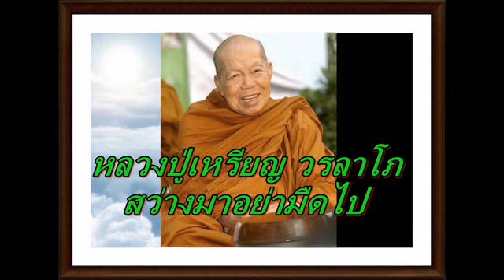หลวงปู่เหรียญ วรลาโภ สว่างมาอย่ามืดไป